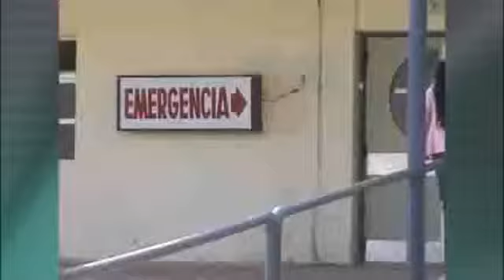Niño muere por omisión de asistencia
Fue en Sarandí del Yí. Un hombre fue a pedir auxilio al hospital y en el centro se negaron. Demoró 20 minutos en socorrer al pequeño, que falleció.
 El chofer de un centro de rehabilitación para niños con capacidades diferentes fue a pedir auxilio para un pequeño que sufría una descompensación. Según su testimonio, en el hospital de Sarandí del Yí se negaron a brindale asistencia. El hombre decidió ir por sus propios medios a socorrer al chico pero, entre las idas y vueltas, unos 20 minutos, el niño falleció.